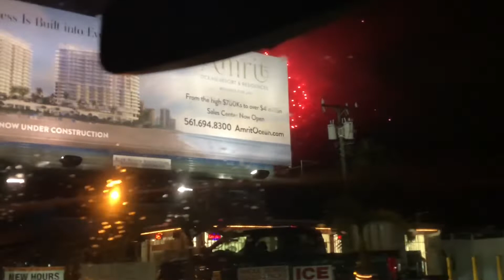Rain & Fireworks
Best 4th of July ever.